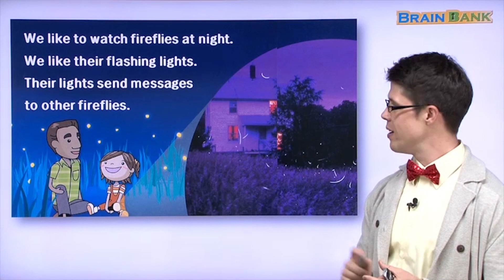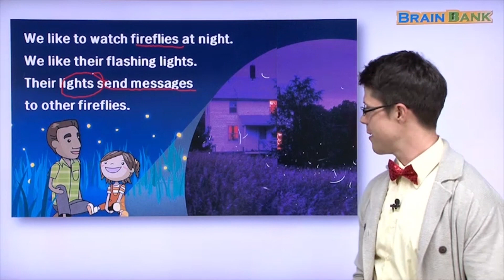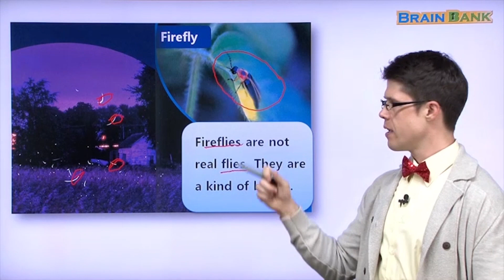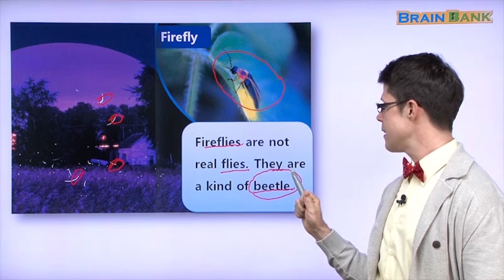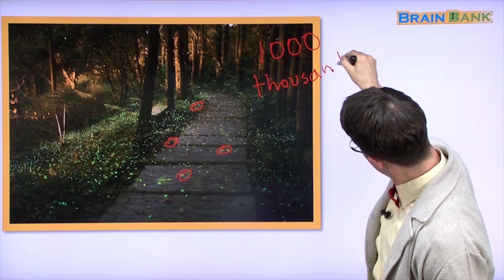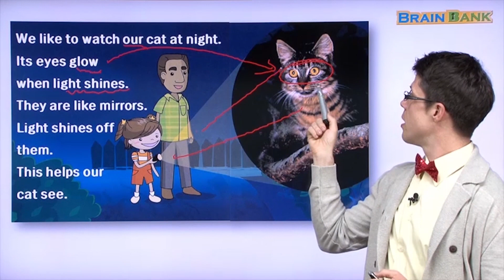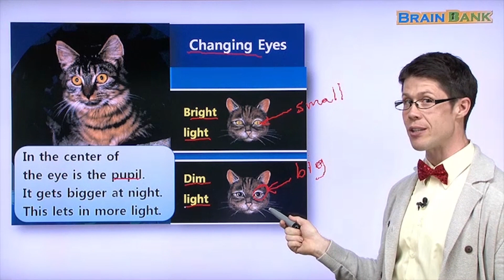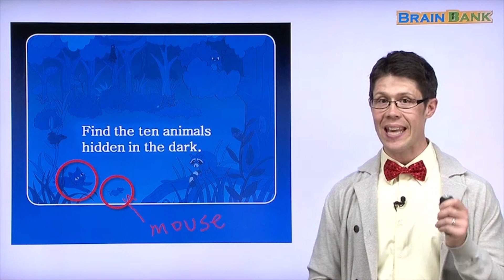Learn English | Brain Bank Grade1 Science | 02 At Night Part 3. | Kids English and Story | 미국교과서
Guided Readers for Children.
Free YouTube Reading Program for Children with a collection of topics that children will like: animals, stars, solar system, weather, communities, jobs, and many more.

GK 유치단계 - 과학 20권  사회 20권으로 구성되어 있습니다.